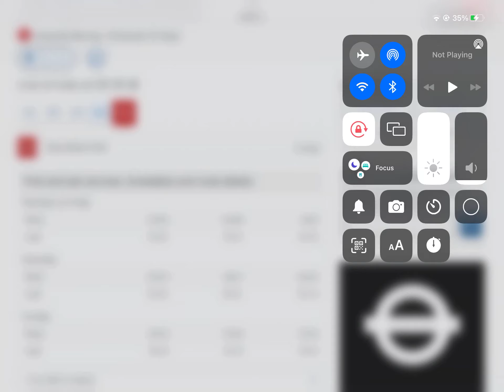Last R68 Of The Day